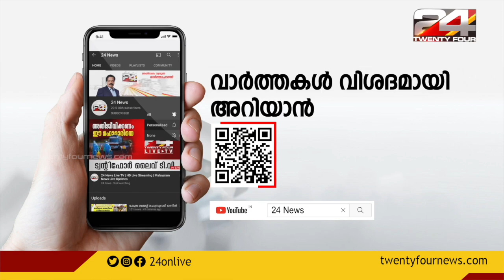കണ്ണൂർ ബോംബാക്രമണം; പ്രതികൾ സഞ്ചരിച്ച ട്രാവലർ പൊലീസ് സ്റ്റേഷനിൽ ഹാജരാക്കി